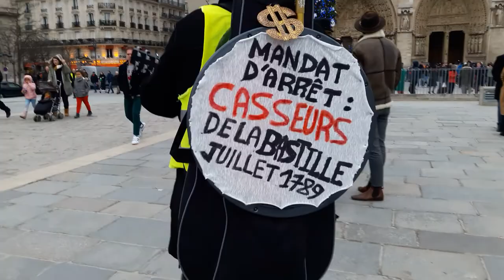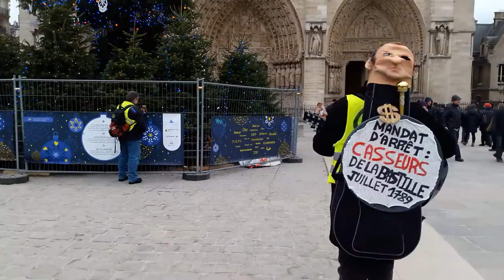Manifestation Gilets Jaunes Paris Hotel de Ville 5 janvier 2019 Acte8 #33 Guitariste Julien Nicollet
Guitariste chanteur Julien Nicollet FB @julien.nicollet.1 devant la Cathédrale Notre-Dame de Paris - pancarte Mandat d'arrêt casseurs de la Bastille juillet 1789 - Manifestation Gilets Jaunes Paris Hotel de Ville 5 janvier 2019 Acte8 5janvier - video samedi 14h19 Paris HotelDeVille GiletsJaunes Tous Gilets Jaunes @OfficielGilet @17Novembre2018 @GiletsJaunesGo @GiletsJaunesFr_ 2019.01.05 Macron démission Les citoyens constituants RIC Référendum d'Initiative Citoyenne - video mariepanic mariepanic2 @mariegendron @anne_hoa